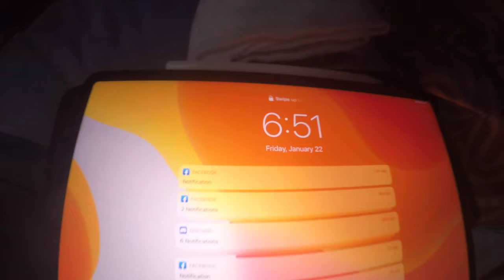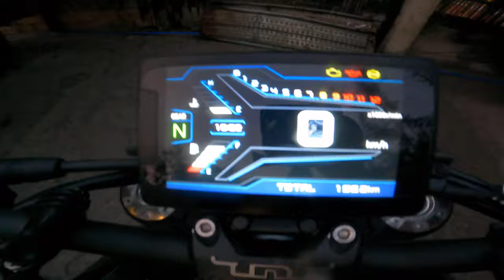Ride To ZAMBALES | With Bear Wolf Squad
Manila to Zambales Trip!
Hi I am Kyle Gonzales
23 Years old Lives in Navotas City
I would like to Share my journey
Accomplishing the list of the places on my bucket list with you